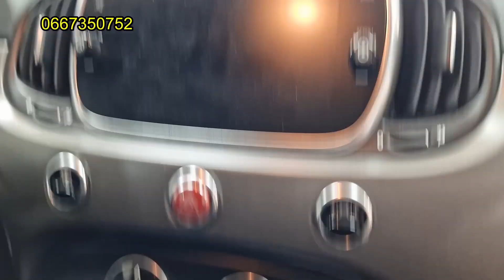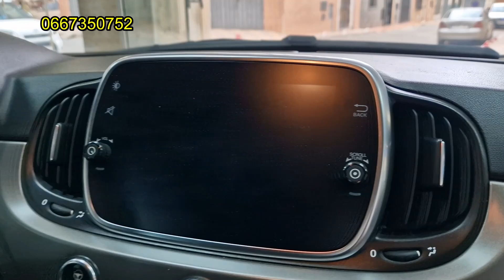Fiat 500 sport 2022 Automatic [متوفرة للبيع] فياط 500